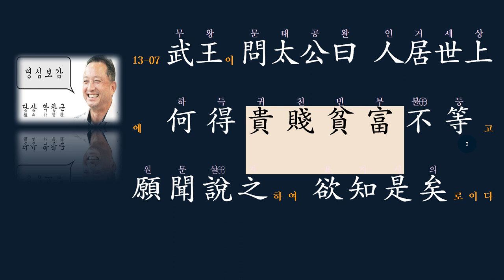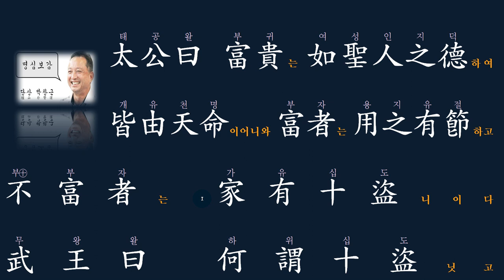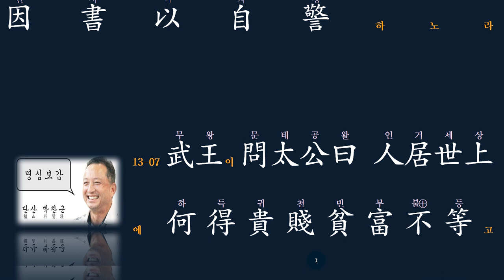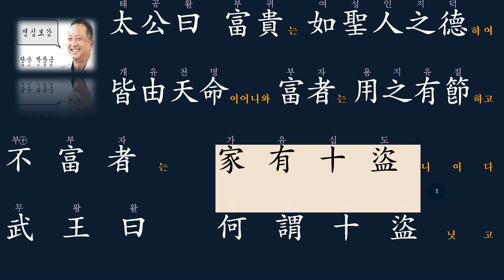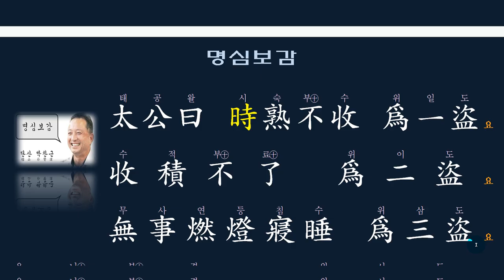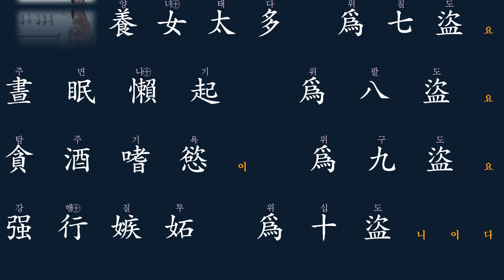부자가 못 되는 [열 가지 도둑(十盜)] -강태공의 가르침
不富者는 家有十盜(불부자는 가유십도)
부자가 되지 못하는 이유는 집안에 10가지 도둑이 있기 때문이다.